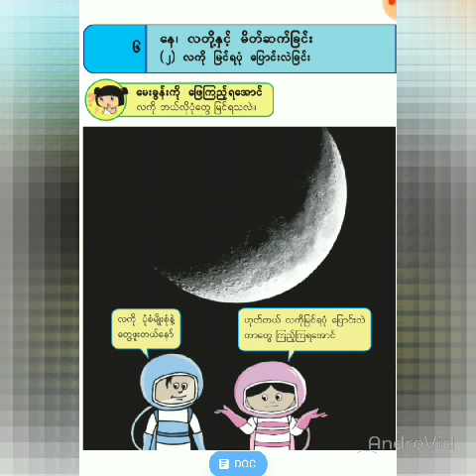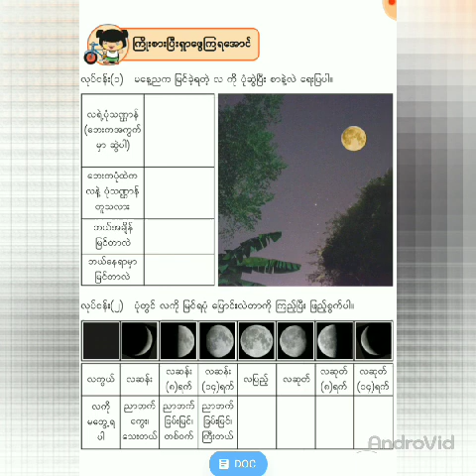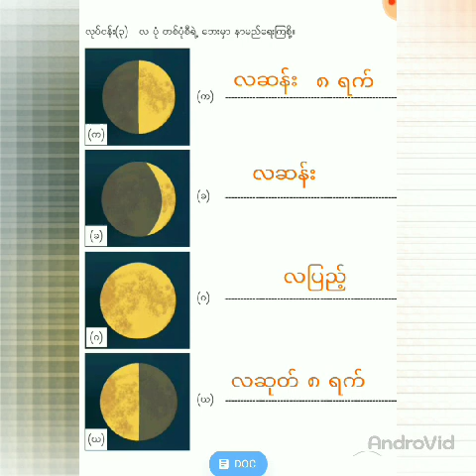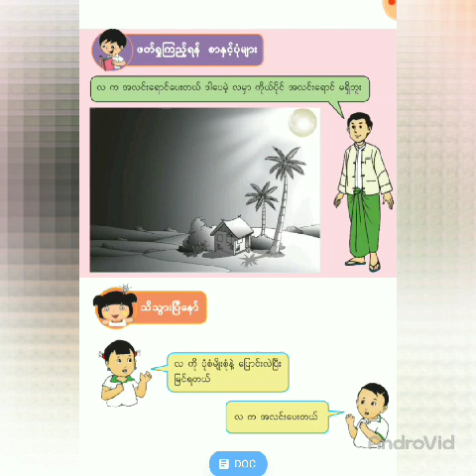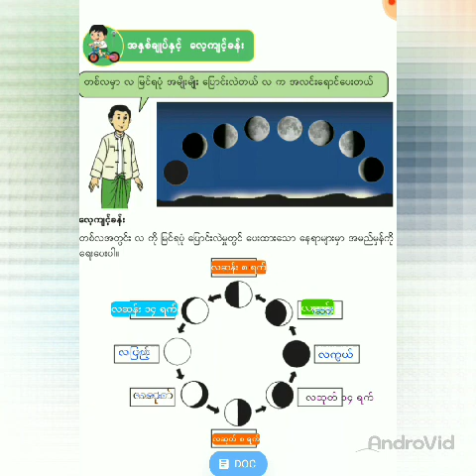Grade 2, Science, Unit 6, Day 12, review for beginner teacher